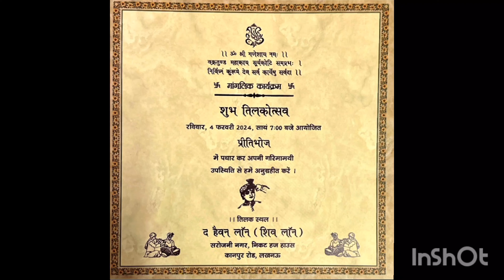Glimpse of Tilak Utsav of Er Sanjeev Verma on 4 February 2024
The program was Memorable with Rain